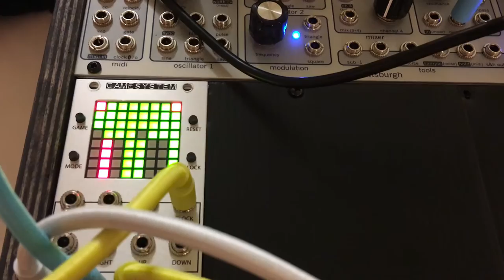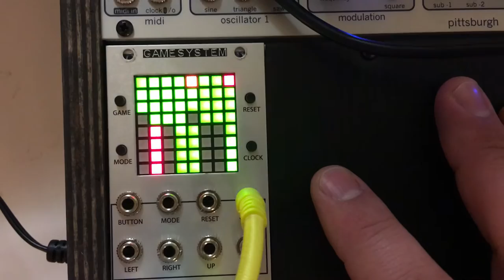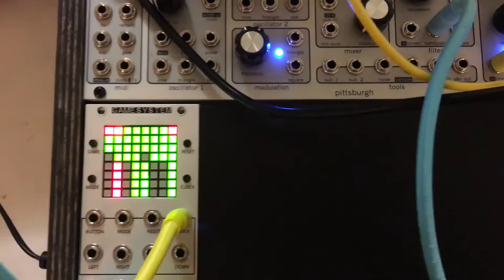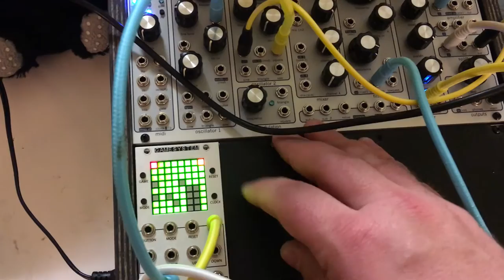Pittsburgh Modular Lifeforms, Game System, SQ-1 and MS-20 Mini (The Pikajam)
Live synth jam featuring my Pittsburgh Modular Lifeforms System sequenced from the Game System step sequencer game, and my Korg MS-20 controlled by the SQ-1 step sequencer.

I'm using the SQ-1 clock out to drive the Game System, but it can also run based on its own internal clock. In the video, I'm using the Clock button on the Game System to change the clock division, and the reset button to do, well, exactly what you'd expect a reset button to do!

At the end, I yanked out the clock patch cable because it turns out that the SQ-1 is always outputting a sync signal, whether or not it's playing a sequence.
Also noteworthy: This is the second take, because during the first take, the audio input from my mixer popped out of my phone. Oh well, it was good practice for this "final" take.